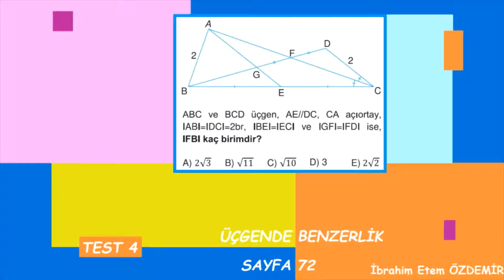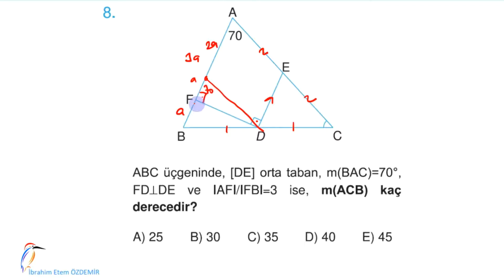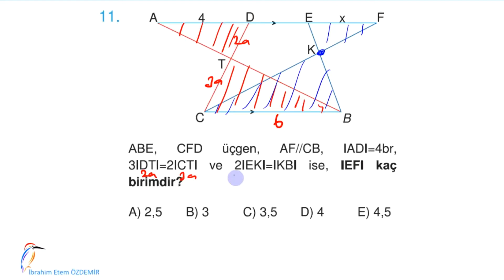sayfa 072 I ÜÇGENDE BENZERLİK-4 I ibrahimetemözdemir# kazanım soruları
( 0:13 , 0:44 ) , 1:10 , 2:01 , 2:52 ,  4:32 , 5:30
Sorular
Kolay- Orta- Yeni Nesil- Tadında sorular Şeklinde Gruplandırılmıştır.
Çizimler orantılıdır.